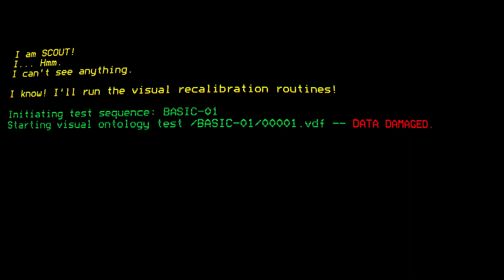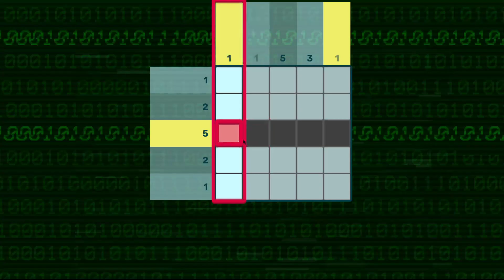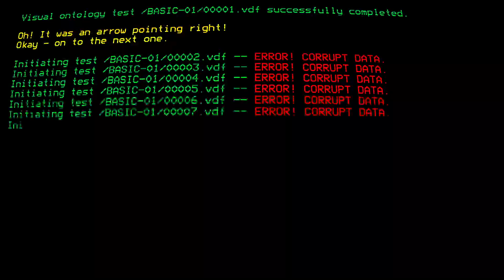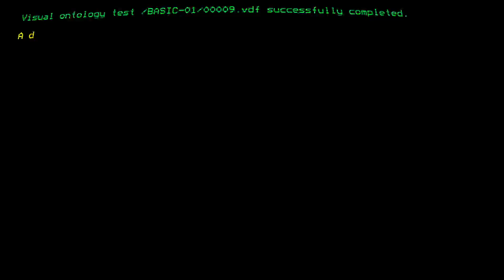they're all a bit crazy | murder by numbers ep 1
whos gonna die?